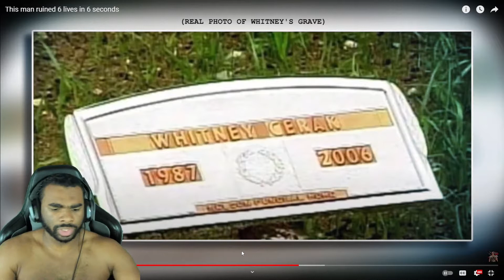THE BIGGEST PLOT TWIST! |MRBALLEN This man ruined 6 lives in 6 seconds Reaction